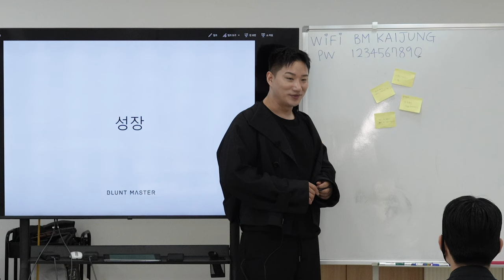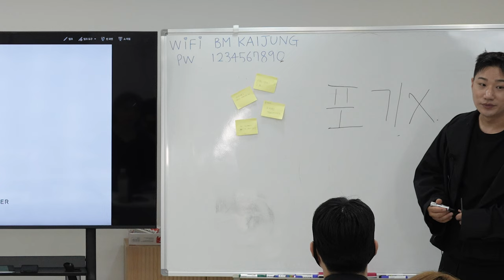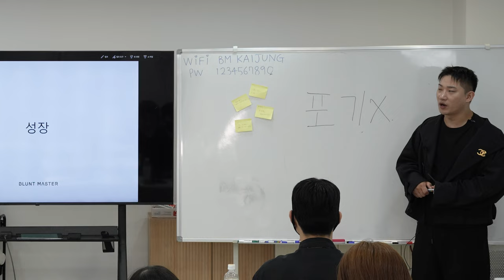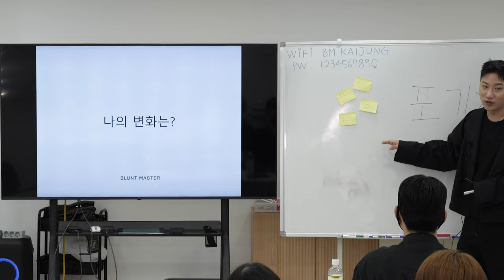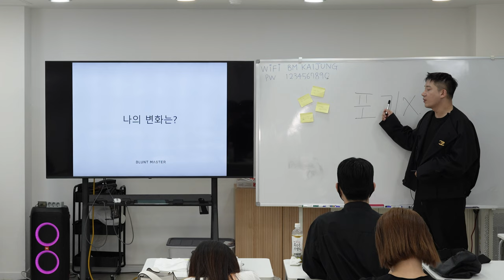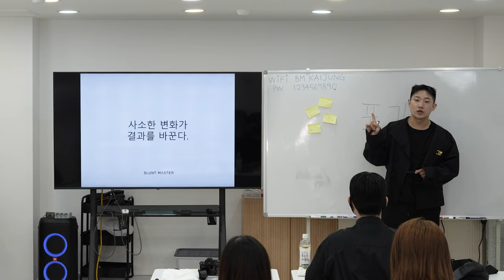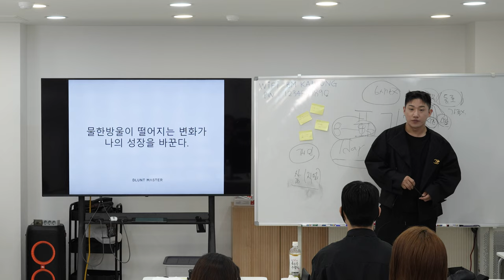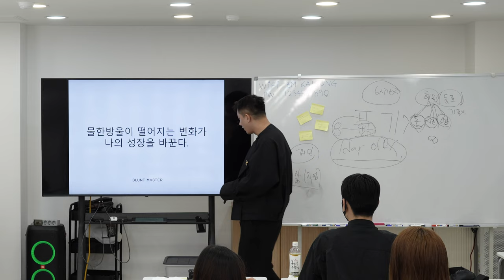포기하지마. 성장할 수 있어 라고 말하자 아이들이 울었다.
아카데미 개강에 맞춰서 우리가 왜 성장을 해야되는지에 대한 부분을

함께 이야기 하는 OT를 가졌습니다.

미용인분들에게 동기 부여가 되었으면 합니다. 감사합니다.